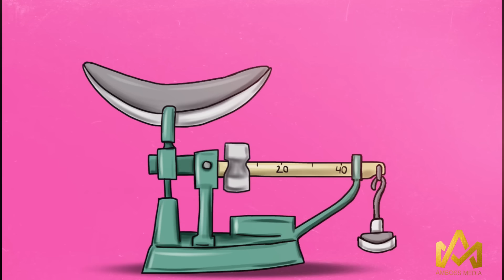La Diosa - 40 Libras (Video Oficial)